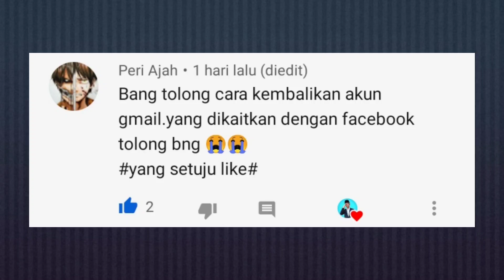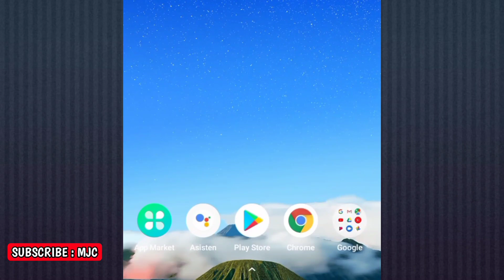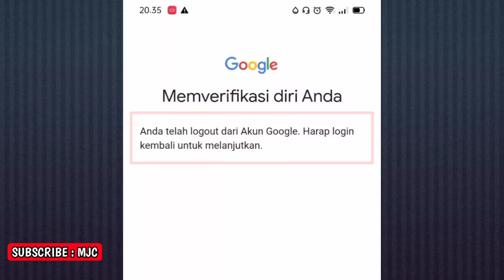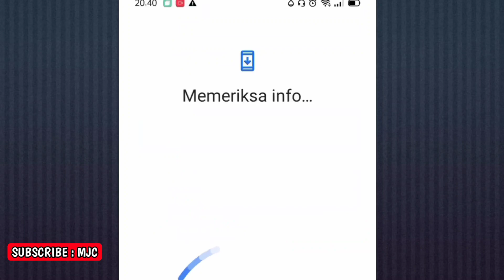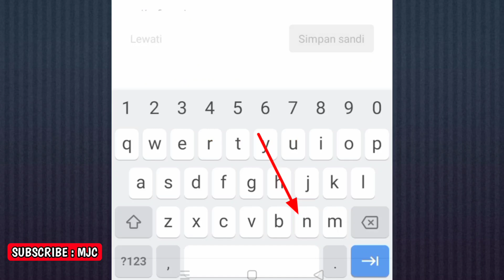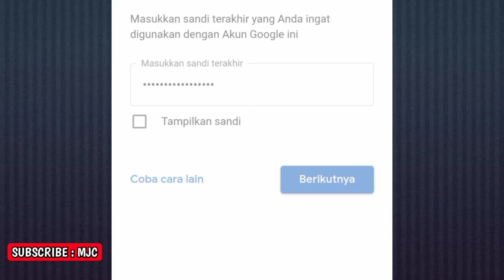Cara mengembalikan akun google yang hilang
Inilah cara mengembalikan akun google yang hilang. cara mengembalikan akun google yang hilang ini juga berkaitan dengan cara mengembalikan akun google yang di hacker. Jadi, berikut cara mengembalikan akun google yang hilang sekaligus cara mengembalikan akun google yang di hacker yang jelas dan mudah dipahami.

(MJC Channel dibuat khusus untuk Facebook di mana pun Anda berada😃).